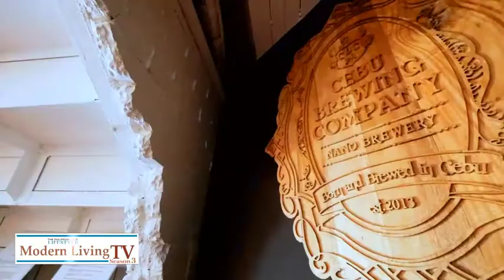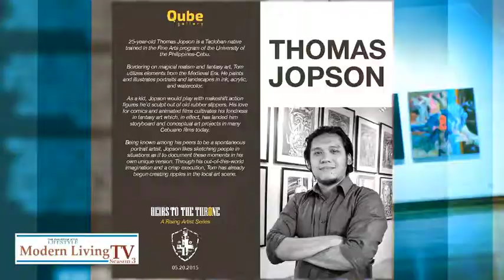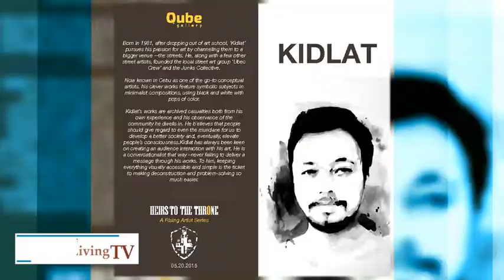The art down south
Bianca travels south to catch up on Cebu’s thriving art scene.